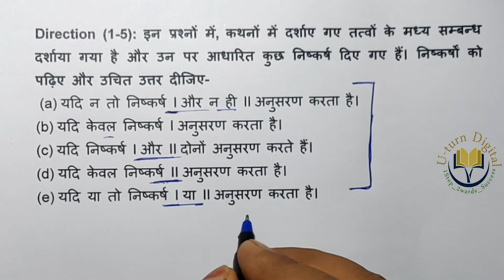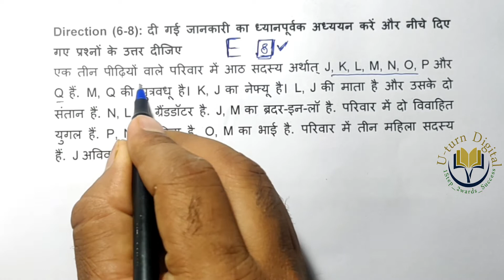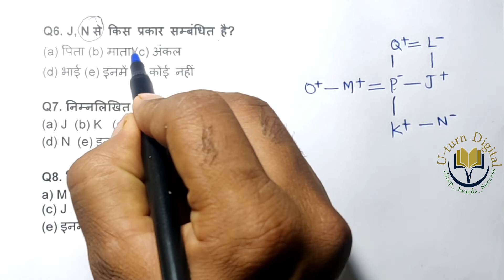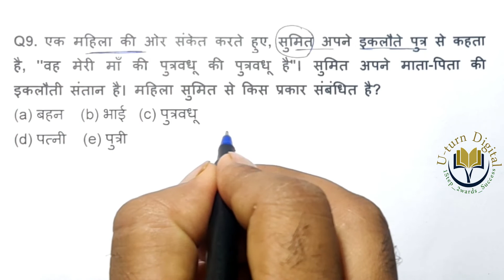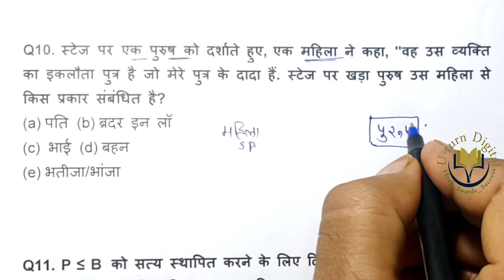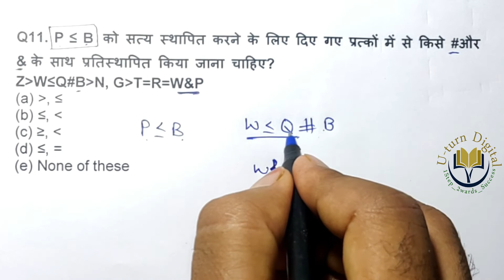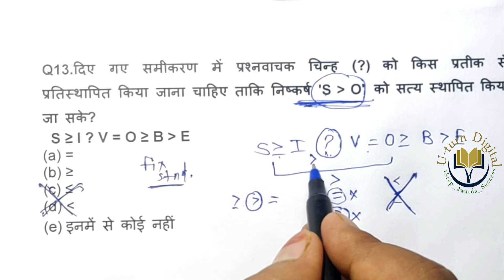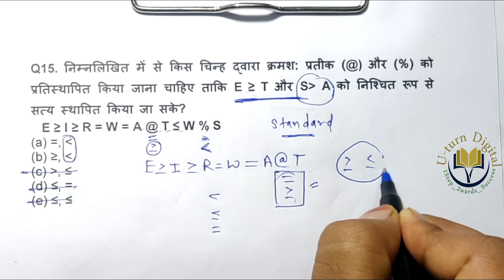Blood relation I Inequalities Shorttrick I Photography Reasoning I Reasoning By Anil Sir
This is part third of My video lecture series for Inequality.
Really its very helpful for all those who are preparing for BANK PO, CLERICAL, LIC AAO, NICL AND VARIOUS OTHER ONE DAY EXAMS!!

I request you please to share it with maximum people so that every students gets benefit.

U-turn Digital